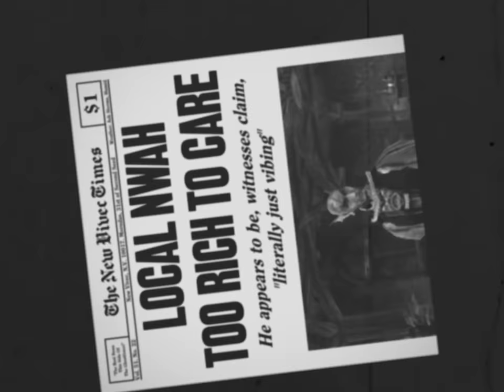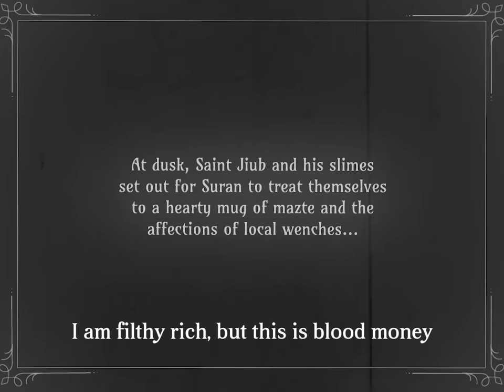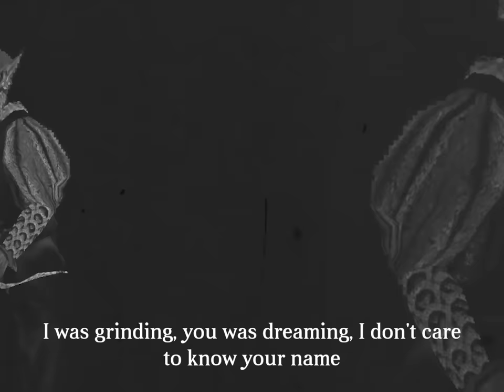FILTHY RICH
ILY XX